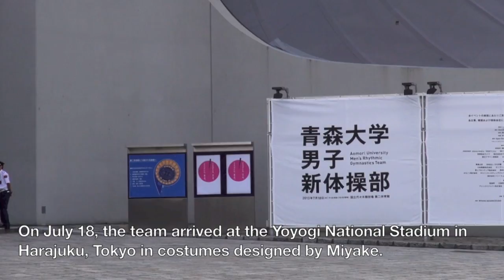Image-flip for male rhythmic gymnasts